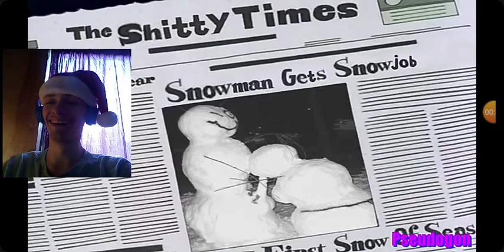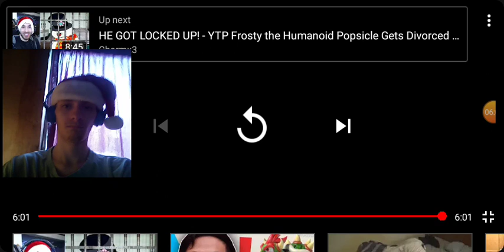YTP: frosty The Humanoid Popsicle Gets Divorced Reaction!!